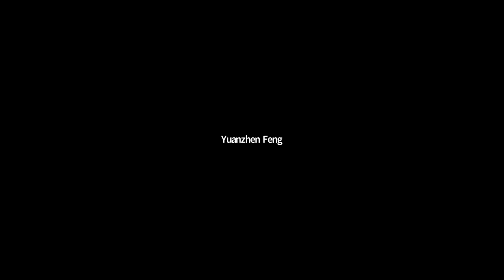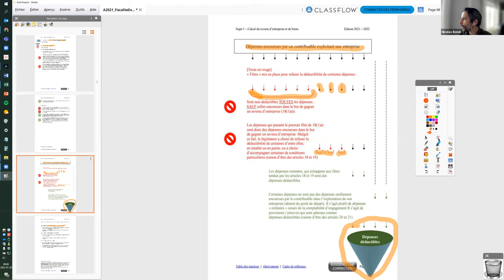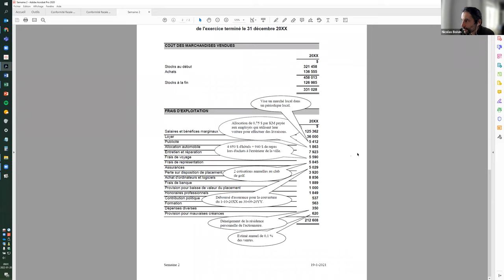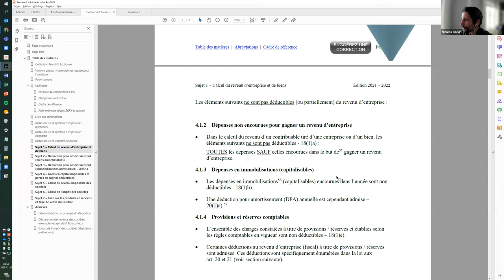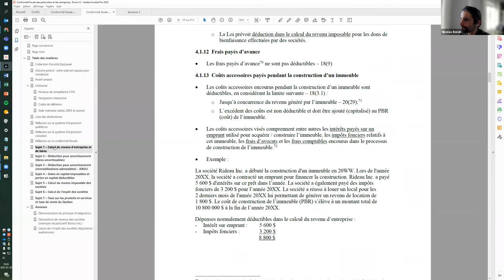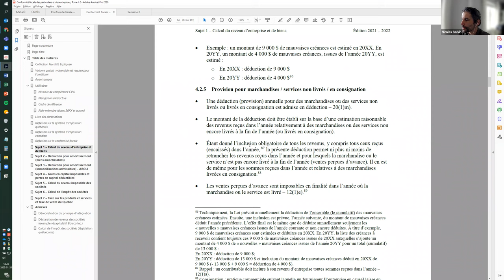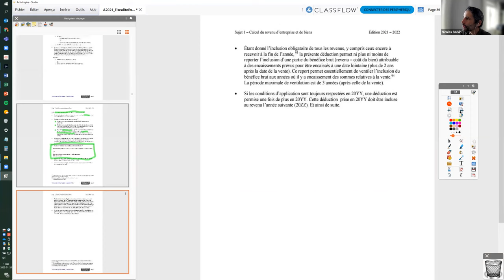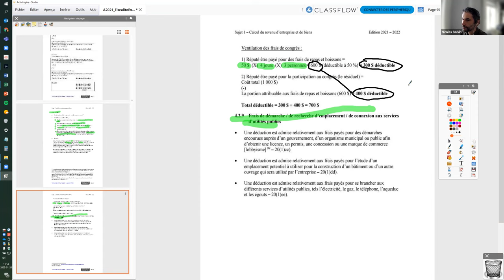Calcul du revenu d'entreprise et de biens [Enregistrement de cours en classe-Prof. Boivin] 2/3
Calcul du revenu d'entreprise et de biens (2/3)
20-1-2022